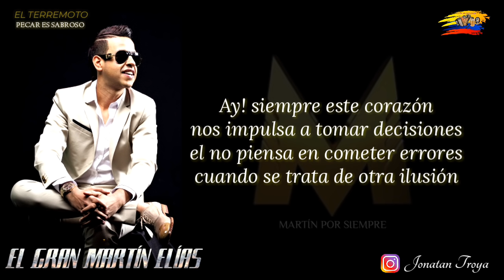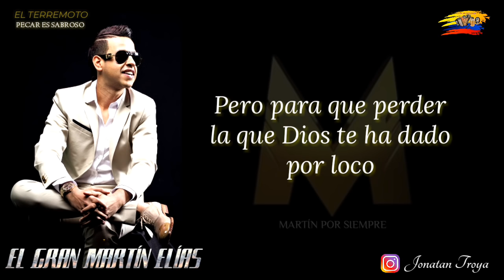Pecar es sabroso - Martin Elias (letra)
Bienvenidos a mi canal espero que te guste el video con la letra de la canción PECAR ES SABROSO canción incluida en el álbum EL TERREMOTO DEL GRAN MARTÍN ELÍAS (Q. E. P. D.) y su compañero de formula ROLANDO OCHOA

PECAR ES SABROSO
EL GRAN MARTÍN ELÍAS

es sabroso

Martín Elías, Rolando Ochoa

Ay, siempre este corazon nos impulsa a tomar decisiones
el no piensa en cometer errores cuando se trata de otra una ilusion
y cuando nos damos cuenta que todo pasó
entramos en un dilema pero es tarde ya
sin querer le causamos un fuerte

A esa... la que por siempre ha luchado contigo
a esa... que te da aliento cuando has tropezado
y siempre nos enrredamos por otros caminos
y tanto que hasta parece estar enamorado

Pero despues te empieza a hacer falta aquel amor
de la mujer la que llenó tus tinieblas de luz
resulta que cuando queremos volver a su lado
ya no es lo mismo no valoramos, su gratitud

Y lo que mas da miedo es que pecar es sabroso, sabroso
pero para que perder la que Dios te ha dado por loco (bis)

II
Es mejor no pensar que te has ido y me has dejado solo
no quiero correr la misma suerte que a un amigo una vez le tocó
que sin pensar fue corriendo tras otra ilusion
y al final de ese camino un vacio lo espero
y al volver ella no lo quizo perdonar

y ahora no hace mas que vivir arrepentido
y siempre que esta tomando vive recordando
yo nunca permitire que pase eso contigo
y anhelo que estes conmigo el resto de mis años

Si junto a ti aprendi lo que realmente es amor
perdoname si has derramado lagrimas por mi
seguro estoy que eres el angel que Dios me ha mandado
y nunca, nunca, nunca te vayas lejos de mi

pero para que perder la que DIos te ha dado por loco

Compositor: ROLANDO OCHOA